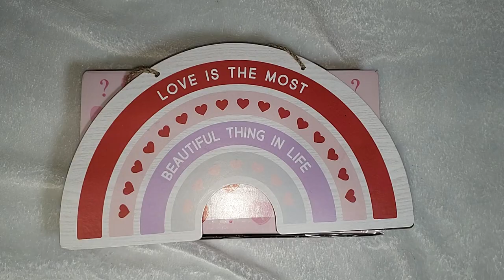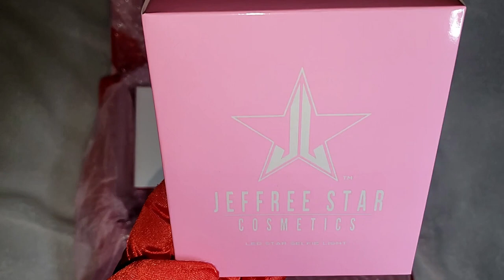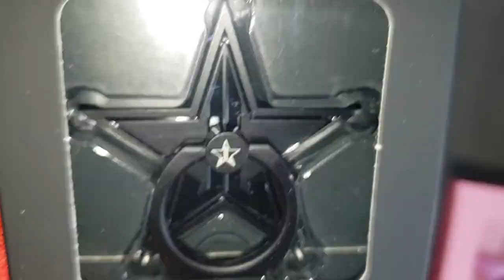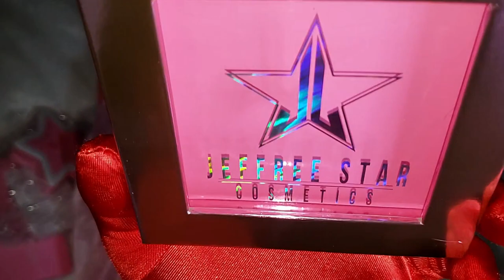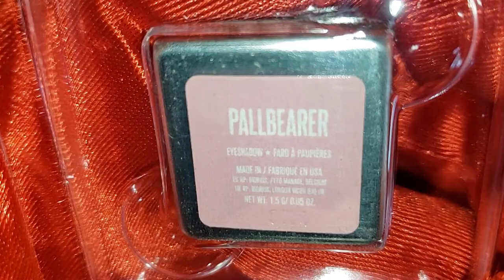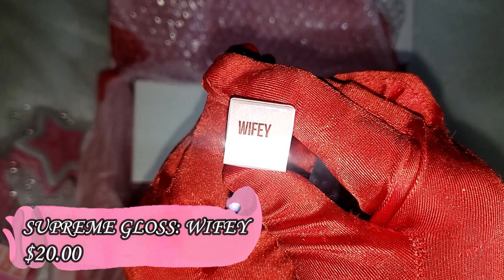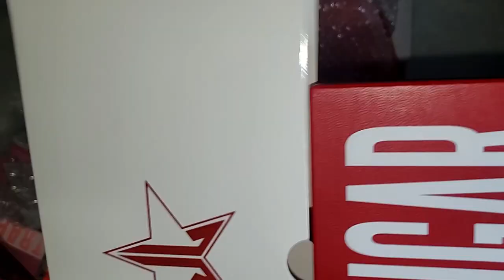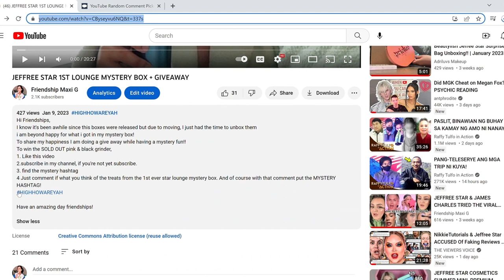JEFFREE STAR VALENTINE MYSTERY BOX 2023 + GIVEAWAY WINNER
Hi Friendships! Happy Valentine DAY! Maxi G. here.
for todays video, we are going to UNBOX THE @jeffreestar valentines mystery box of 2023 & announce the  winner from our previous giveaway;)

GOODLUCK FRIENDSHIPS!

Have an amazing day friendships!